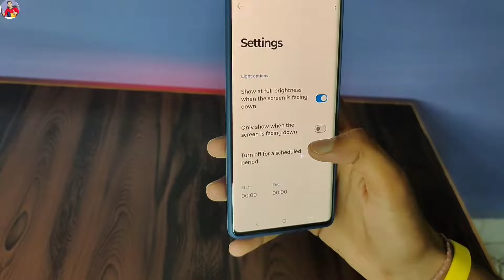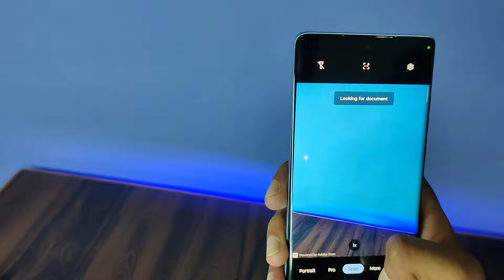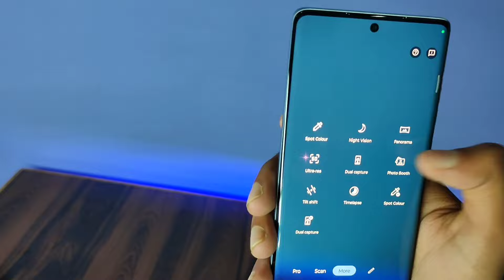Moto edge 50 fusion settings | Motorola Edge 50 Fusion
Moto edge 50 fusion settings | moto edge 50 fusion features

Hello Dosto Aaj ki is video me moto edge 50 fusion ka kuchh hidden feachures ke bare me baat karenge umid hai vidoe ko pura jarur dekhna or hame support jarur karna taki or aacha accha phone ka review la sake

Aapne Bhai ke Social Link ko Follow kare  :-

moto edge 50 fusion settings
motorola edge 50 fusion
motorola edge 50 fusion water test
moto edge 50 fusion features

Vikas Sahu
From
Bilaspur Chhattisgarh